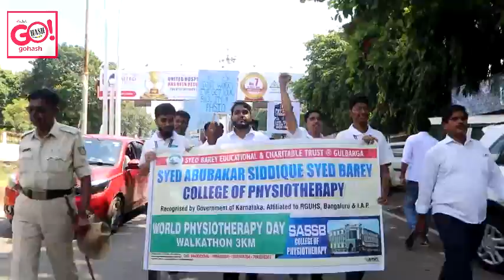WORLD PHYSIOTHERAPY DAY WALATHON 3KM ORGANISED BY SASSB COLLEGE OF PHYSIOTHERAPY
WORLD PHYSIOTHERAPY DAY WALATHON 3KM ORGANISED BY
 SYED ABUBAKAR SIDDIQUE SYED BAREY COLLEGE OF PHYSIOTHERAPY